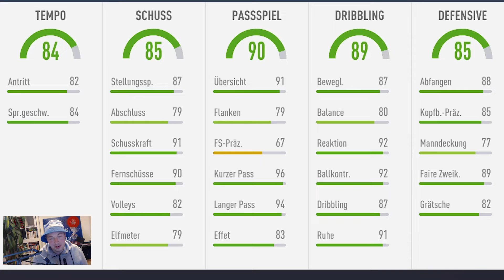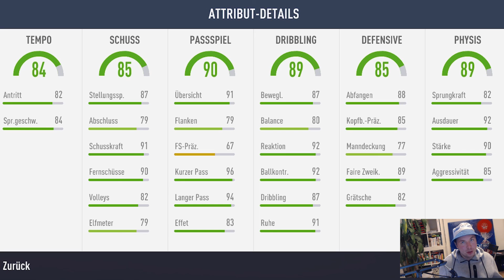FIFA 19: RABIOT FLASHBACK🧐🧐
Moin Boys and Girls,

hier kommt das zweite Video des Tages.

LG euer Teacher